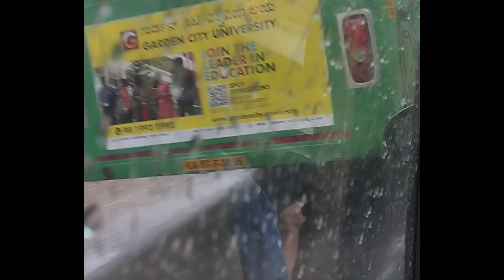A Rainy day at Bangalore